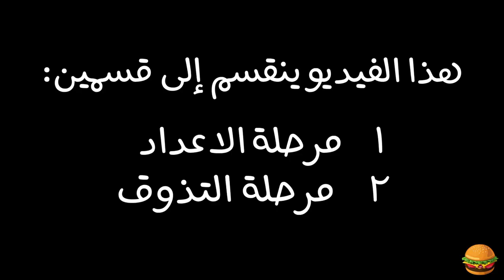أحسن برغر🍔 مغربي.